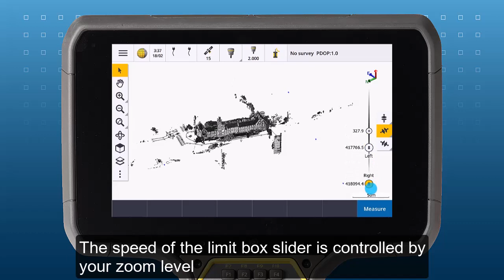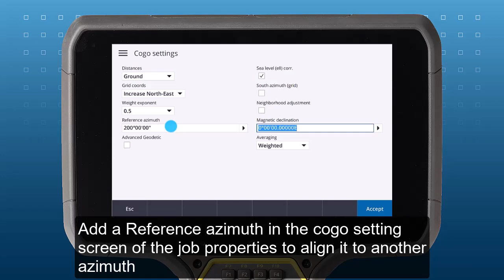Using a Limit box with BIM files in Trimble Access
Anyone working with BIM (IFC) models or point clouds should check out the Limit Box feature in Trimble Access. You can use it to exclude parts of the model or point cloud so that you can view inside the model or point cloud.

This video features the University of Otago's clocktower building. Shoutout to University of Otago and their amazing surveying program.